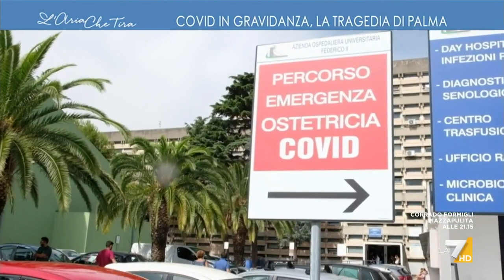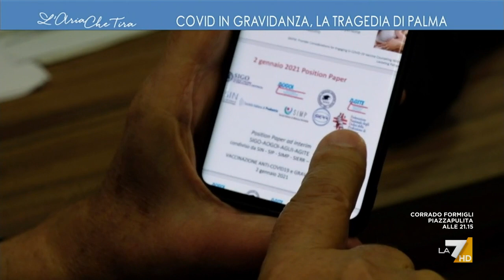Covid in gravidanza, la tragedia di Palma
Vaccino in gravidanza, tra scarsa informazione, mancate comunicazioni e fake news le donne gravide hanno vissuto mesi di incertezza. Servizio di Cristina Liguori